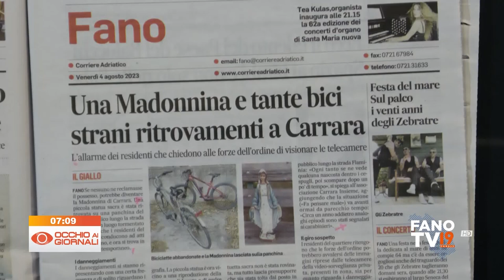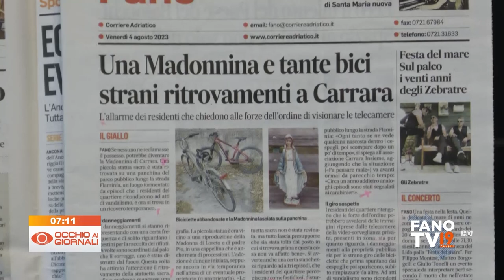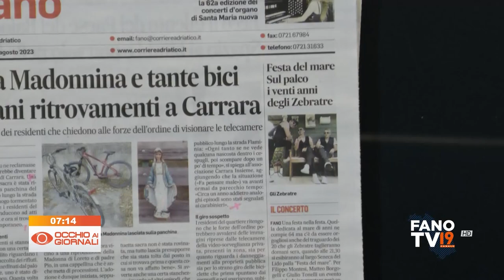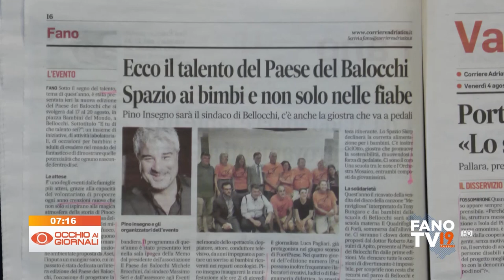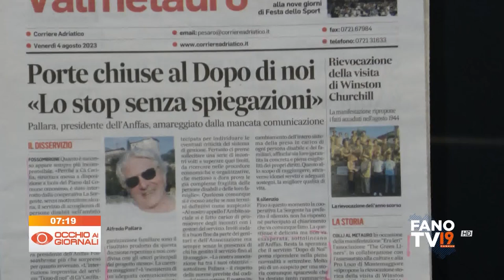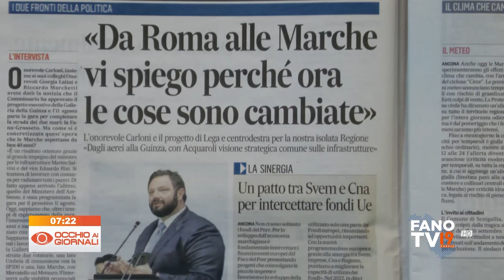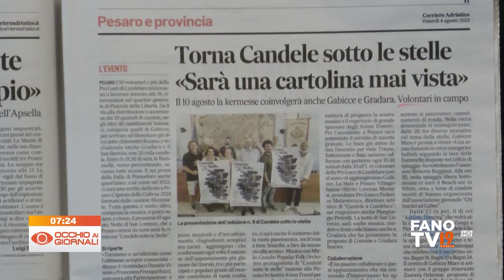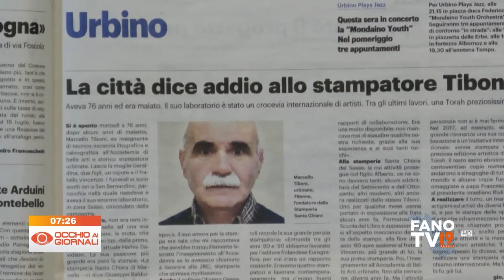Occhio ai Giornali 4 agosto 2023